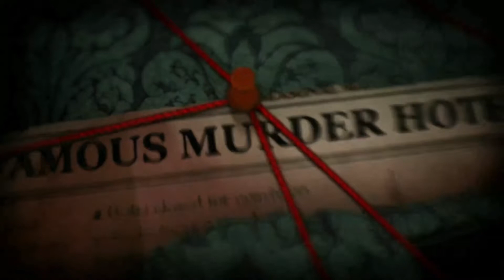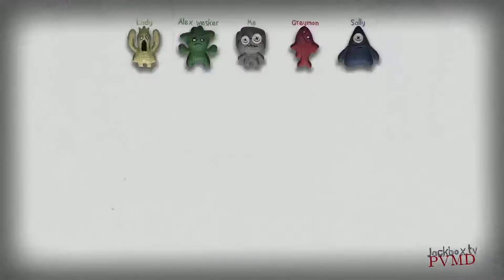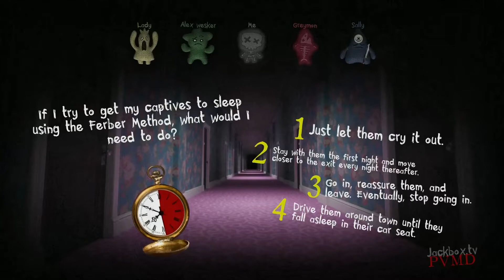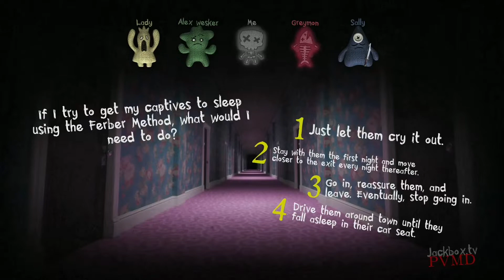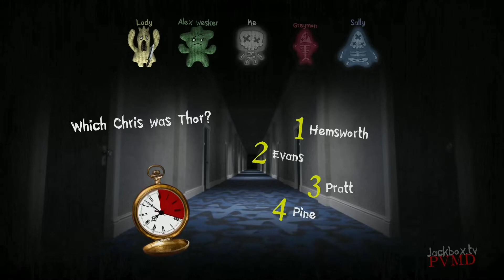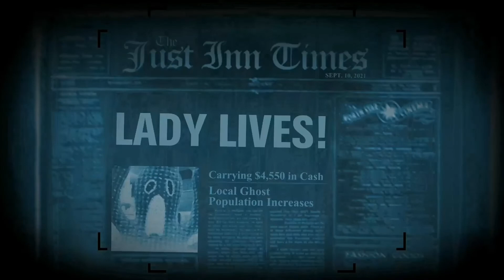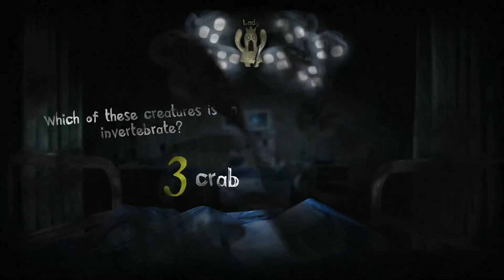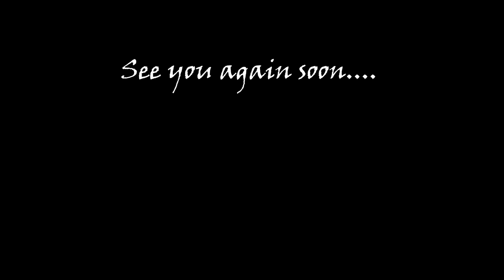Up Next, Raisins! - Trivia Murder Party 2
What's some good Trivia and murder between friends?
MadAlice666
Coltopley
Gigastrom

No dialogue, but when I figure out a way to record it in a way that works for me, there will be.